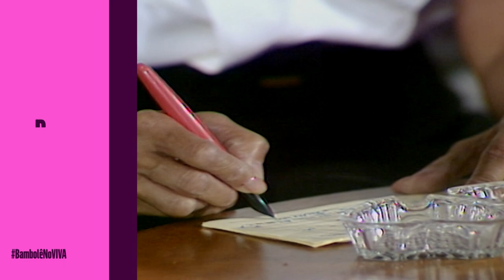ANTENOR PEDE DINHEIRO PARA CONTINUAR ARMANDO CONTRA MARTA! 💸 | BAMBOLÊ | MELHOR DO DIA | VIVA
Combinado não sai caro? Depende... Antenor foi até Fausta pedir dinheiro para que ele continuasse tentando atrapalhar o romance entre Marta e Álvaro! 👀

Capítulo 107, dia 31 de março de 2023, sexta-feira.